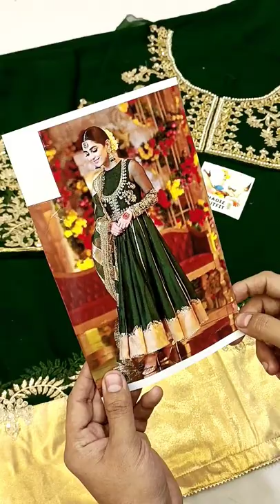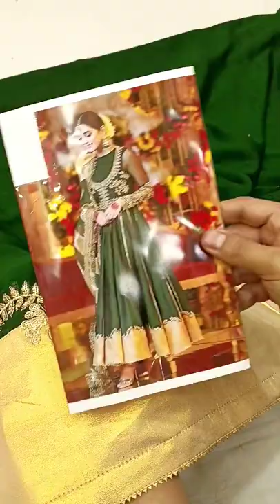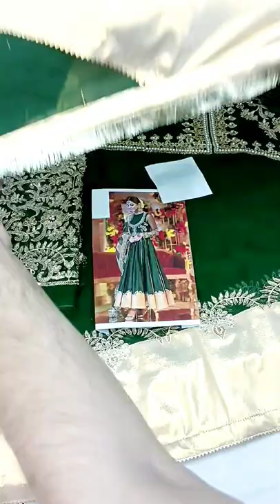FAIZA SAQLAIN FORMAL WEAR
HADIZOUTFIT EXCLUSIVE DESIGNS FULL SUIT ON CHIFFON

PRICE : 4999/-

HADIZOUTFIT unstitched fancy suit & we also provide stitching facility